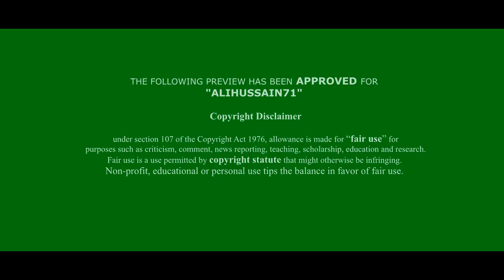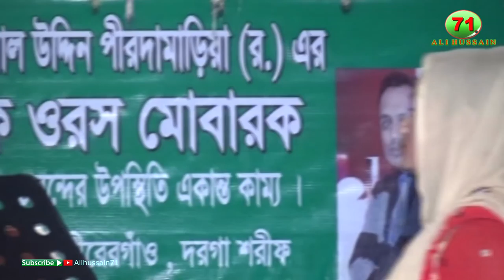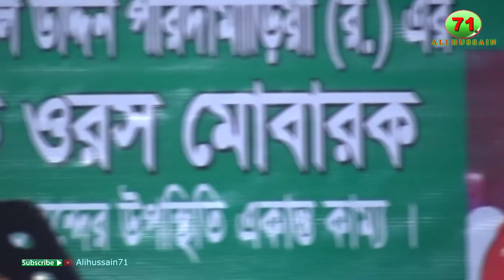তুমি ছাড়া এই ভুবনে কেউ নাই / Tumi Chara Ei Vhubone Kew Nai/ Sheuli Sorkar